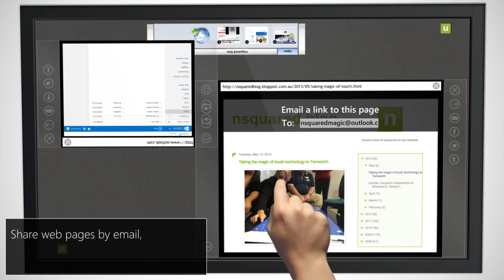nsquared web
A great new way to explore the web with friends and colleagues, nsquared web makes web browsing a social experience.
Create and share favourite lists, send web page links by email, post to Facebook, twitter or tumblr.